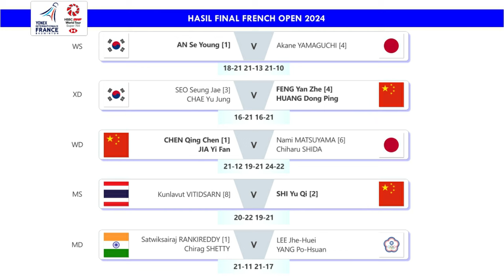Hasil Lengkap Final French Open 2024 Tadi Malam. China Borong 3 Gelar